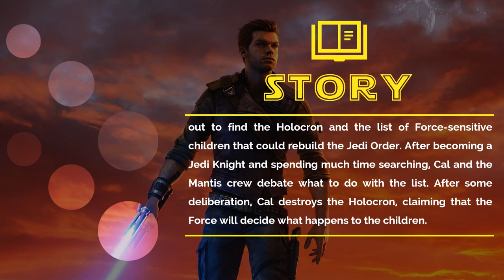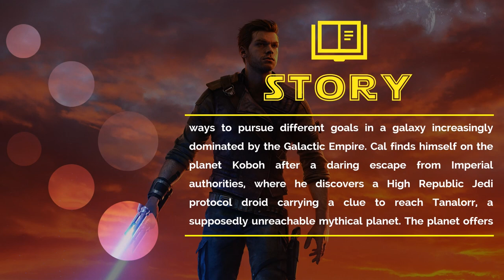Cal Kestis: A Star Wars Jedi Story | Art | PowerPoint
This presentation is based on two computer games: Star Wars Jedi: Fallen Order and Star Wars Jedi: Survivor. All animations were created exclusively in PowerPoint, with only some editing done in Adobe Premiere and Adobe Audition.

Timecode:
00:00:00 - 00:00:18 - Title
00:00:18 - 00:00:55 - Timeline
00:00:55 - 00:01:22 - Hero
00:01:22 - 00:02:22 - Story
00:02:22 - 00:02:38 - End